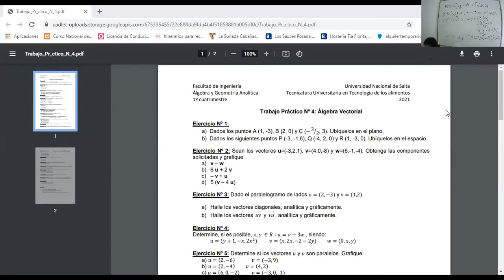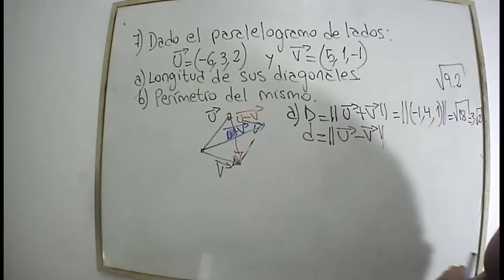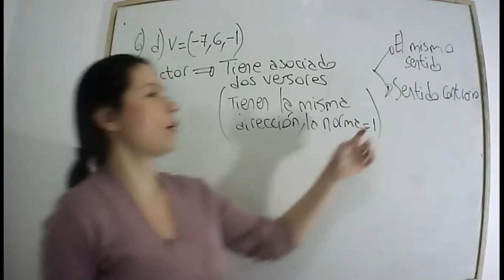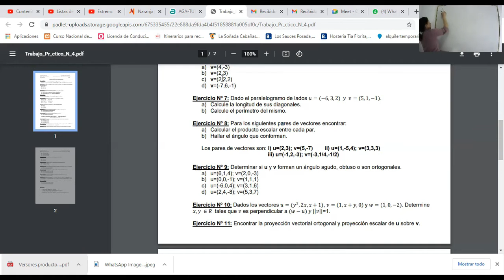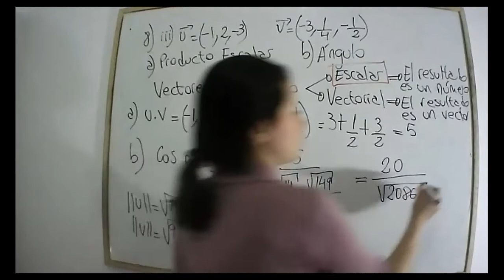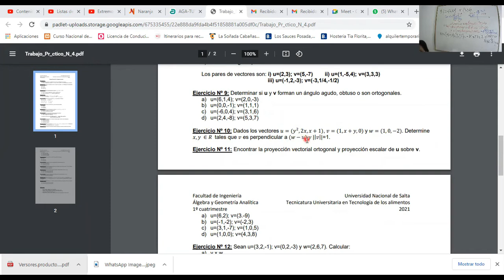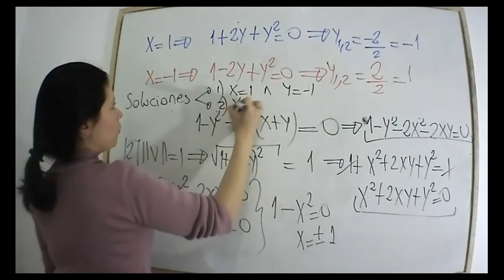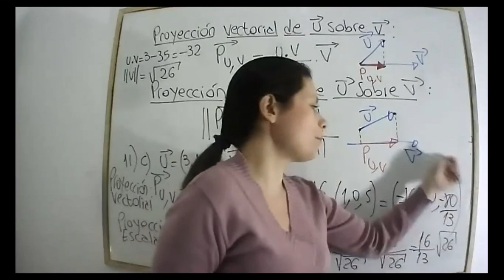Clase Práctica 2 del Trabajo Práctico N°4 AGA TUTA 2021 1c